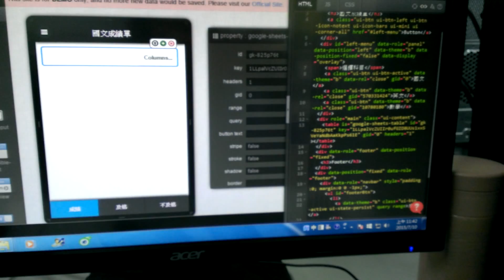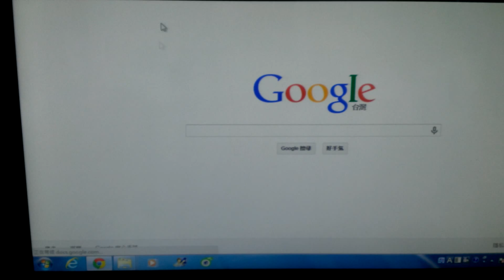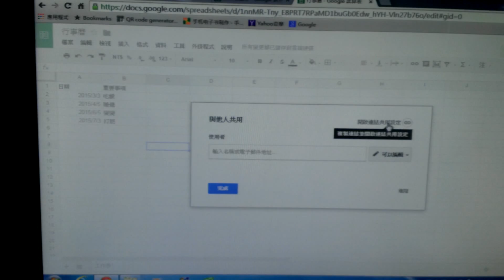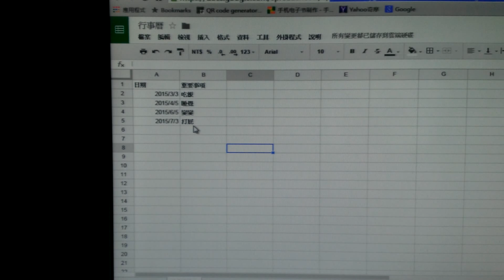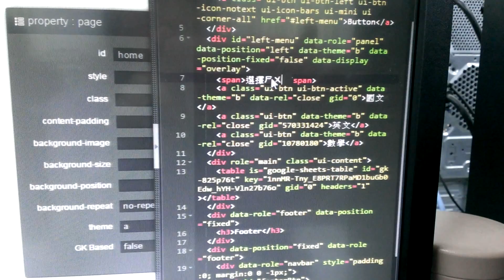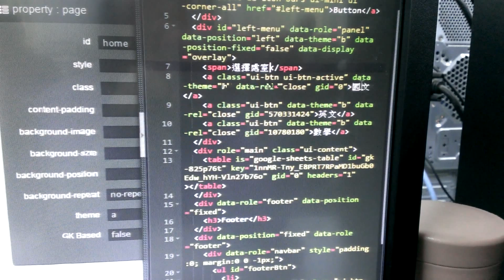EZoApp試算表修改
10407EZoApp試算表修改